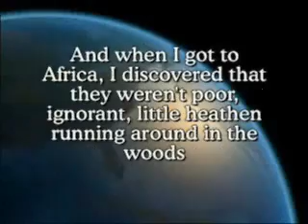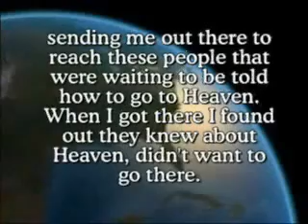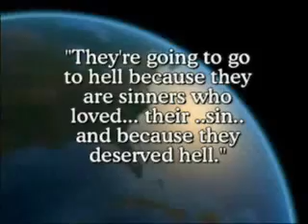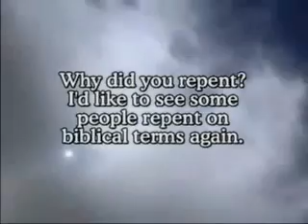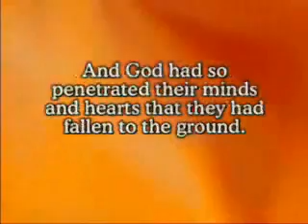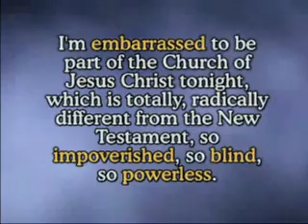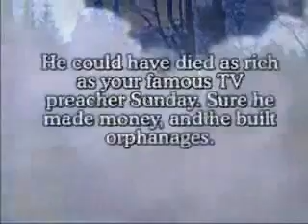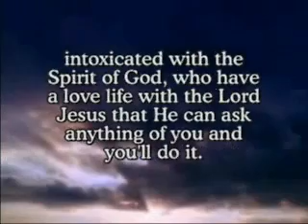The Revival Hymn 3 - The worldly, dead church MUST REPENT!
This video makes me cry everytime I watch it. Oh, how the church, has failed Him! This is the ónly way for God to show up to save, deliver, heal, bless. Church: we MUST REPENT of our worldliness! We must be salted and lighted by His FIRE!